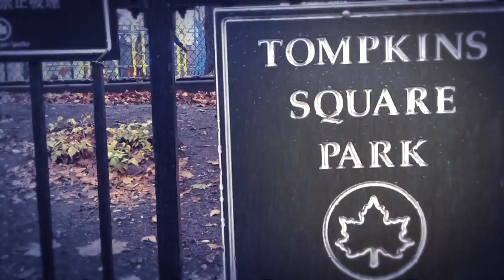Rain Drops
At Tompkins Square Park on a rainy Saturday with a group of dedicated people.